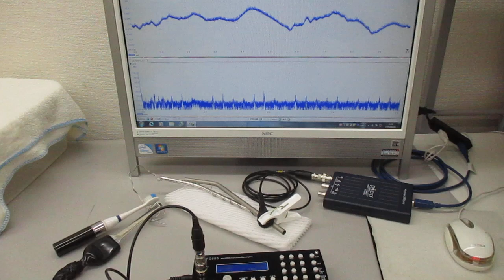新しい超音波伝搬用具の開発・製造技術（チタン製ストロー） ultrasonic-labo